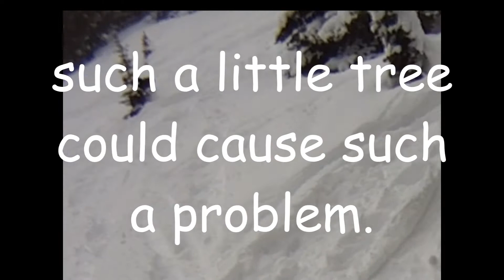Olympia Ski Group Feb 2017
Thanks to everyone for their photos!
What a day! What a group!